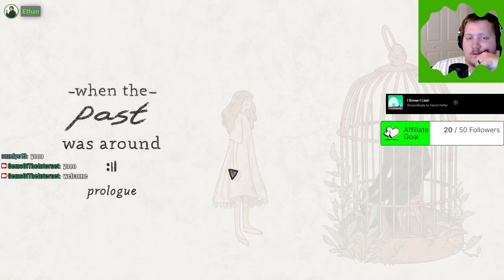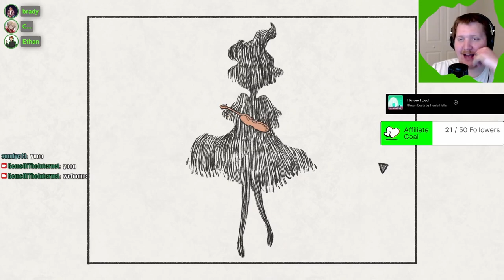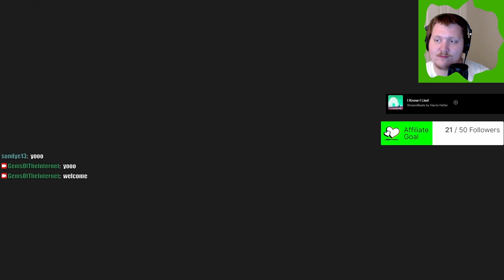When The Past Was Around Is Beautifully Brilliant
Created By @togeproductions